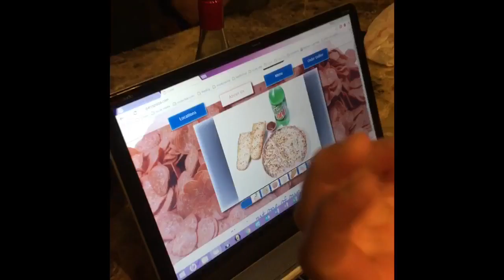Memorial Day Weekend Vlog